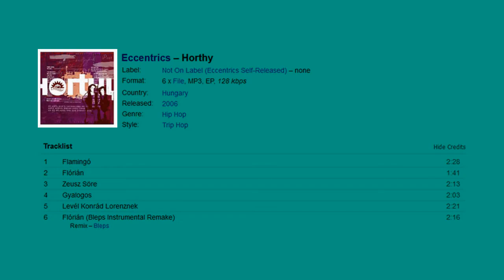Eccentrics/Manuel - Horthy (teljes album, 2006)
Hungary, Eccentrics Self-Released

00:00 - Flamingó
02:29 - Flórián
04:10 - Zeusz Söre
06:22 - Gyalogos
08:26 - Levél Konrád Lorenznek

A magyar underground zenei szcéna egyik legeredetibb és egyben legismeretlenebb dadaista, absztrakt hiphop formációja, az Eccentrics 2004-ben jelent meg.

Zenei világát mély, lassú, masszív triphop-hatást keltő ütemek és filozofikus, szabad asszociációra épülő szövegek jellemzik.

A Profamily tagja, Manuel eleinte egy külön projektnek tekintette, majd lassan az Eccentrics vált a fő projektjévé.

Első albumát szerzői kiadásként adta ki, amikor felfigyelt rá Crain beatmaker és ezután az Eccentrics formáció a Fantom Beats Label tagja lett.

A 2005-ben Akai Astronauts címen megjelent albuma a 2004 óta felgyülemlett demóit tartalmazta.

Ezt követte a The Jetsons instrumentális album Heb je Vragen? címmel.

2006-ban jelent meg a Horthy EP szerzői kiadásban, amely némileg szakított az Akai hangzásvilágával, de ismét egy nagyon unikális cumó került napvilágra.

Ezután jelent meg a Közlekedj okosan! címet viselő album 2006-ban, szintén szerzői kiadásban, mely sokszínű hangzásvilágával egy nagyon izgalmas projekt lett ismételten.

2008-ban a 299 Records kiadásában jelent meg Robotika című albuma, mely újra csak ódákat érdemel.

2013-ban Vanis & Crain – Mekvárt Szleng ll. című albumán tolt egy nagyszerű duót, amelynek címe Energia, mely a kiadvány 14. dalaként igazi zenei és költészeti csemege lett.

2016-ban végül kiadott társával még egy lemezt Ica Epés címmel, majd mély űrt hagyva maga után eltűnt a zenei életből. Remélem nem végleg, mert Eccentrics Manuel a zenei és hiphop paletta egyik legkomolyabb, legminőségibb előadója. Ismeretlensége szerintem csak annak köszönhető, hogy a magyar társadalom nem nőtt fel egy ilyen költészeti és zenei nagyság értéséhez és méltó értékeléséhez, mint Ő.

Birtokomban van elég sok műve ennek a titokzatos zseninek és a következő időszakban egy hosszú sorozatban osztom meg a nagyvilággal ezt a becses gyűjteményt, remélve, hogy a világ előbb-utóbb felnő ehhez a szellemi nagysághoz.

Eccentrics, one of the most original and unknown dadaist, abstract hip-hop formations in the Hungarian underground music scene, was released in 2004.
His musical world is characterized by deep, slow, massive triphop-influencing beats and philosophical lyrics based on free association.
The Profamily member, Manuel initially considered it a separate project and then Eccentrics slowly became his main project.

He released his first album as an author's release when he was noticed by Crain beatmaker and then the Eccentrics formation became a member of the Fantom Beats Label.
His album Akai Astronauts, released in 2005, contained demos that had accumulated since 2004.

This was followed by The Jetsons instrumental album, with the title Heb je Vragen?.

The Horthy EP was released as an author’s edition, in 2006, breaking with the Akai sound world, but again a very unique stuff came to the light.

Then appeared the Közlekedj okosan! Album as an author’s edition, in 2006, which has become a very exciting project again with its diverse world of sound.

In 2008, his album Robotika was released by 299 Records, which again deserves only ode.

In 2013, on Vanis & Crain - Mekvárt Szleng ll. album he made a great duo song entitled Energy, which became a real musical and poetic delicacy as the 14th song of this LP.

In 2016, he finally released another album with his partner, entitled Ica Epés, and then, leaving a deep void, disappeared from the music scene. I hope not for ever, because Eccentrics Manuel is one of the most serious, high-quality performers in the music and hip-hop palette. His unknownness, I think, is only due to the fact that Hungarian society did not grow up to understand and appreciate such a poetic and musical greatness as He did.

I have quite a few works of this mysterious genius in my possession and in the next period I will share this precious collection with the world in a long series, hoping that the world will sooner or later grow up to this spiritual greatness.

Elérhető csatornái:
His available channels: